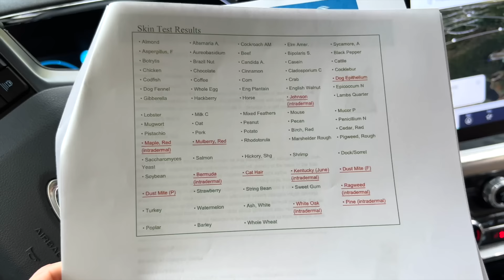I got hurt...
In episode 240 of Carter’s Life, @CarterSharer Carter Sharer and @teamrar6854 Team RAR (@baileypayne Bailey Payne, @RyanPrunty Ryan Prunty, @StovesKitchen Stove’s Kitchen, @HunterKowald Hunter Kowald, @LizzyCapri Lizzy Capri and Carter Sharer) freak out when they realize that carter sharer gets injured. carter needs to get surgery. then carter invites @BenAzelart over to the team rar house and to the backyard lake. ben surfs on a table behind a jet ski and they jump off the worlds biggest trampoline stack into the backyard pool. If you enjoyed ep 240 of carters life comment